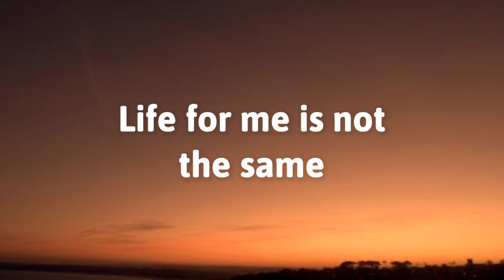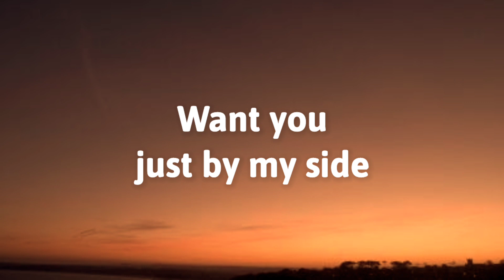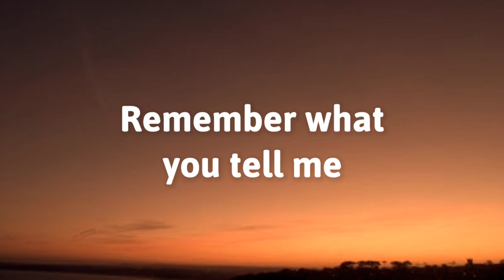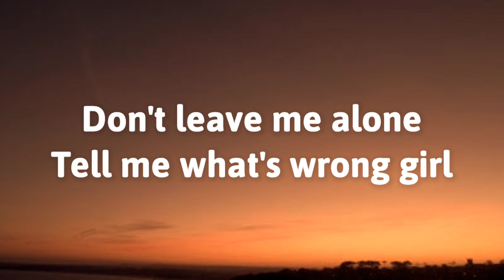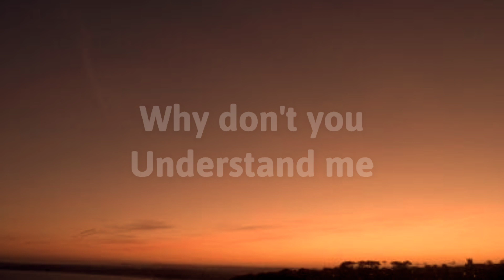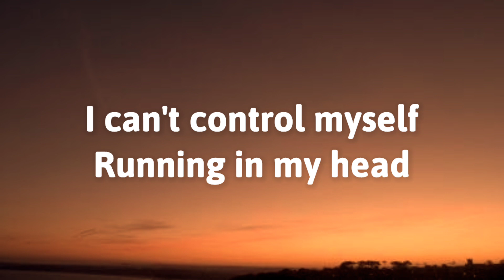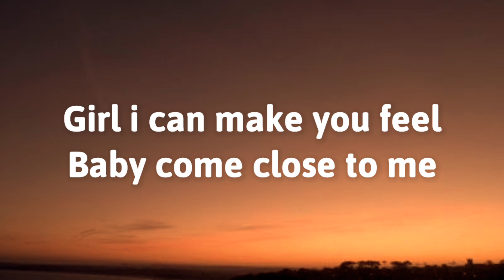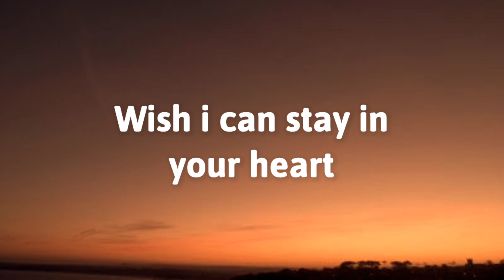Woren Webbe - Broken (Lyrics)